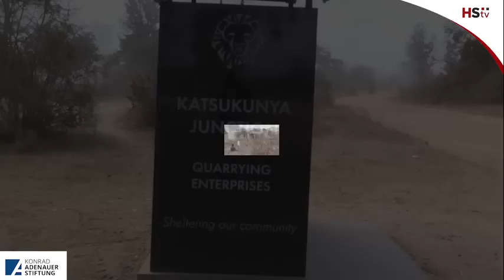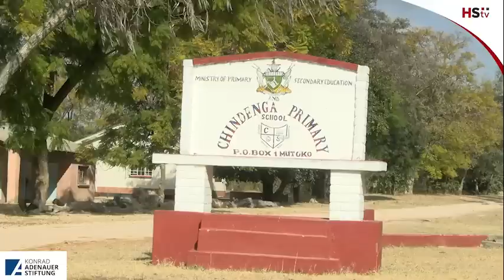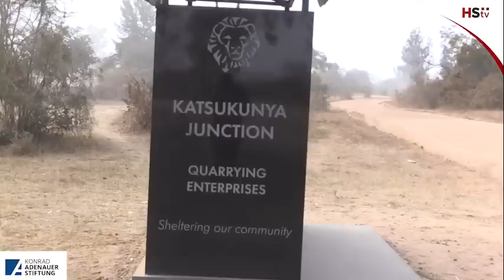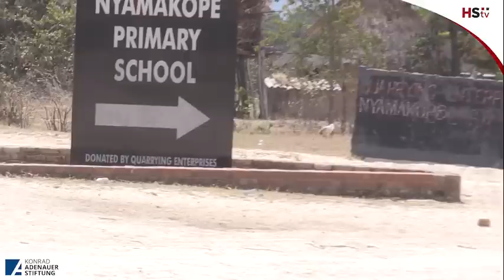Mutoko Villagers up in Arms - Curse of the Black Granite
Mutoko villagers are up in arms against a Chinese mining company, Shanghai Haoying Mining Investments,that is at the fore of human-induced environment degradation. We visited the community and documented their story.

ZANU-PF Pushing For a One Party State?- A Case of POLAD, Cars & Gifts or Multi-Party State